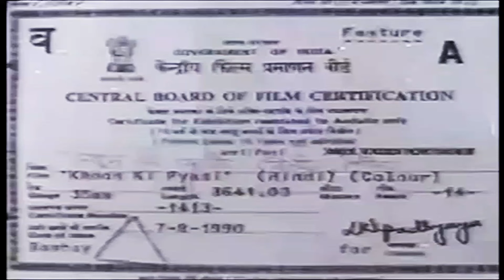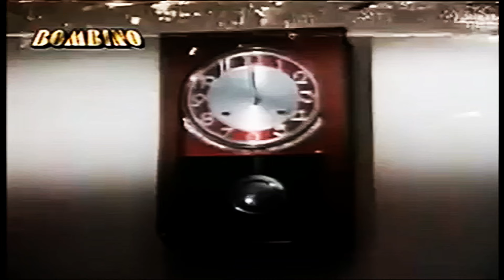Khoon Ki Pyasi | Horror